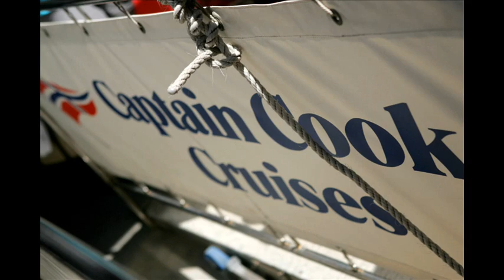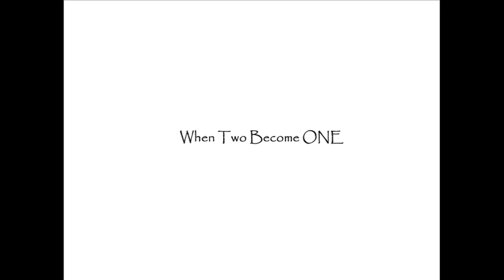Carita & Sunny Sydney Wedding Photo Slideshow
Ceremony: Captain Cook Cruise
Date: 11 Jan 08
Photo shooting location: Beautiful Balmain!